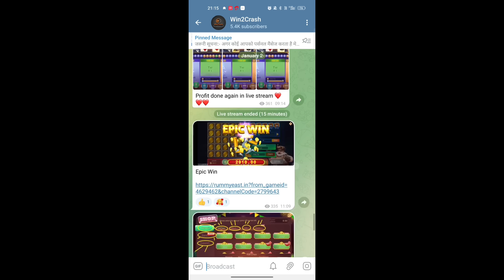Zoo Roulette Tricks | सिर्फ 8k से बनाए 17k | Zoo Roulette Tricks today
❤️ Game Used In This Video